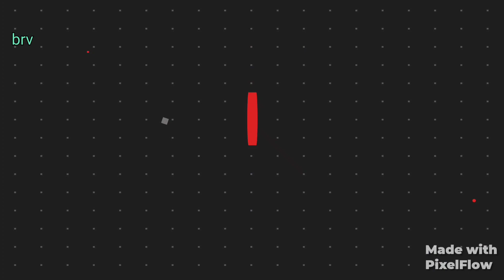unknown food review for the first time 🤪😵‍💫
hey brv squad❤️❤️❤️
*give your valuable feedbacks